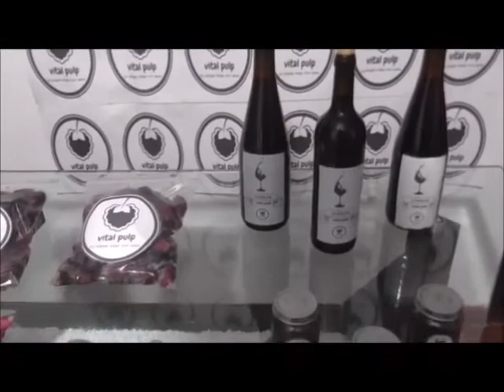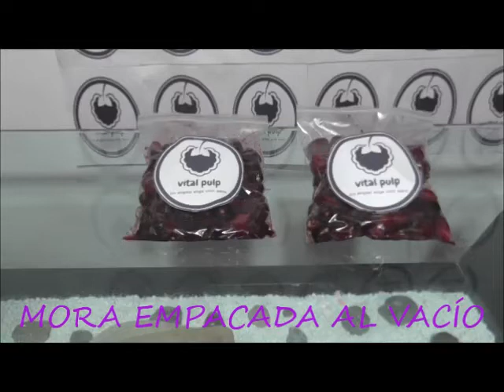Vital Pulp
Nota: Este video hace parte de la  Feria Empresarial organizada por la Fundación Universitaria Juan de Castellanos.
Los videos promocionales son responsabilidad de cada uno de los emprendimientos y no reflejan los intereses particulares de la Fundación Universitaria Juan de Castellanos.